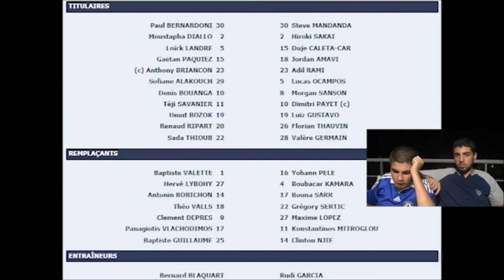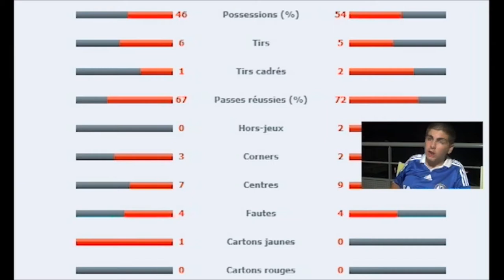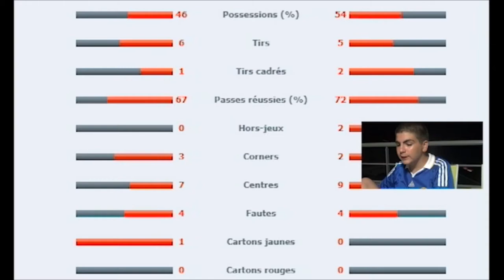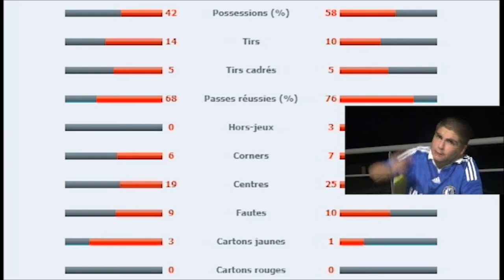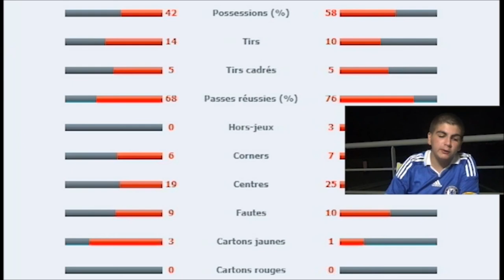Le Résumé: Nîmes-Marseille (2ème J. de Ligue 1 Conforama 2018- 2019)